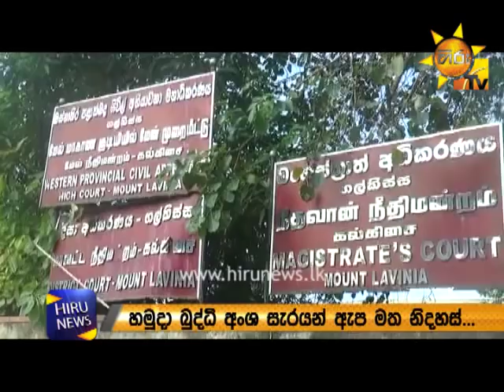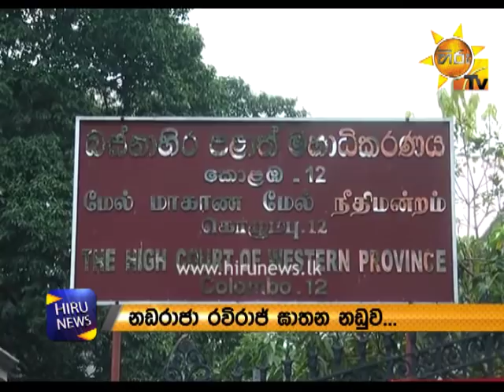Lasantha Wickrematunga case: Bail for Ex-Military Intelligence Officer